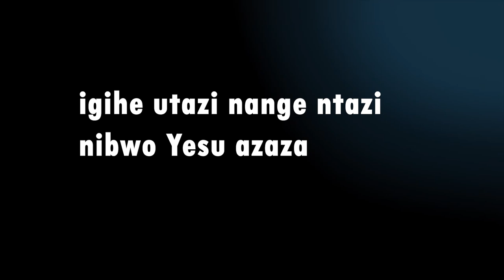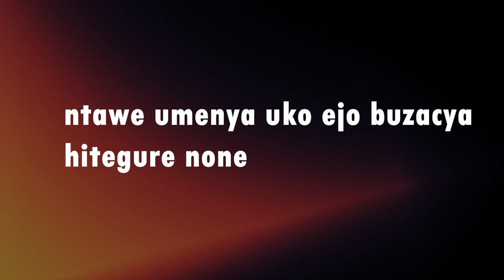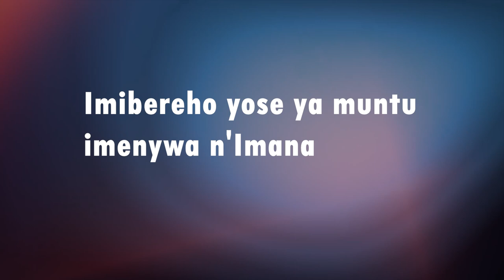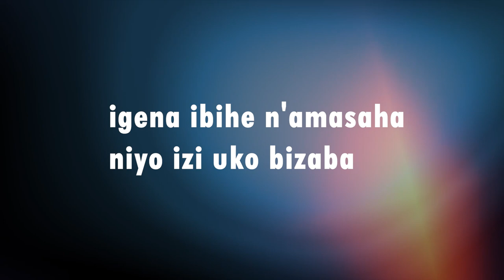ZIGAMA by Heroes Family (Official video lyrics)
Muze twubake ubwami bw'Imana